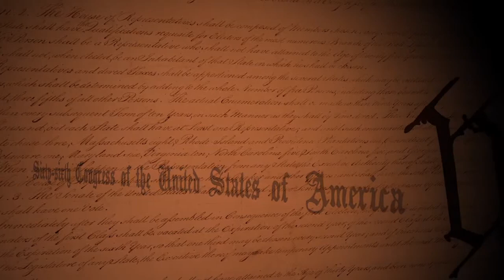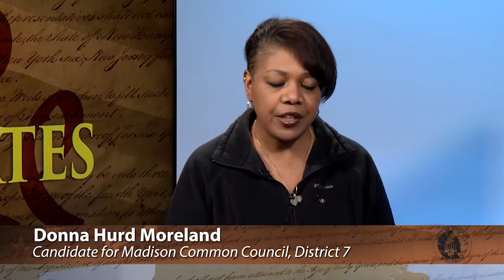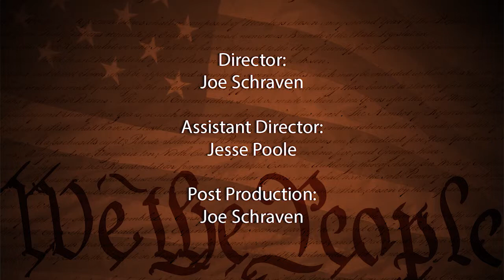Know Your Candidates: Alder, District 7: Donna Hurd Moreland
Donna Hurd Moreland, candidate for Alder, District 7, explains their qualifications for this office and why they are running.